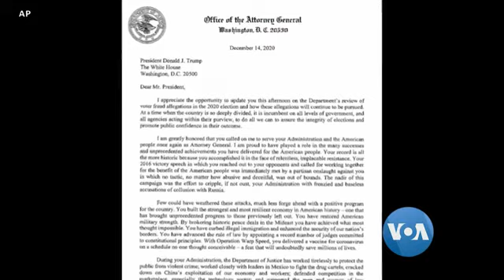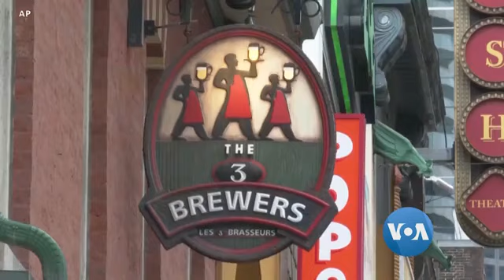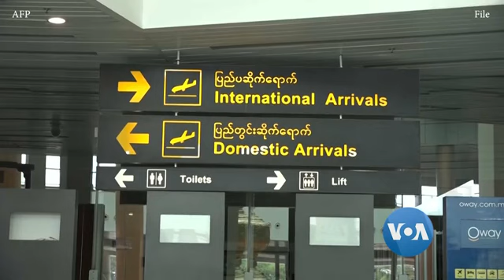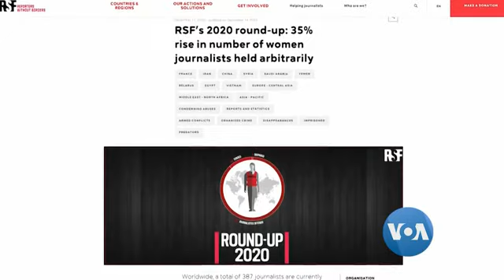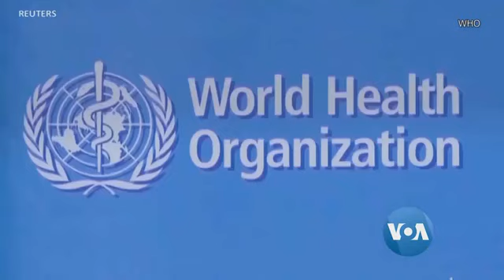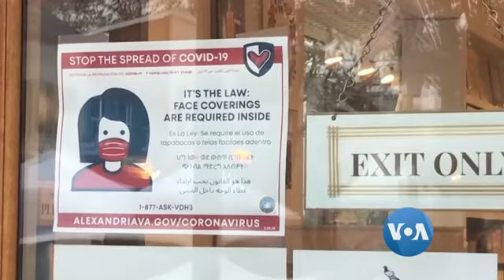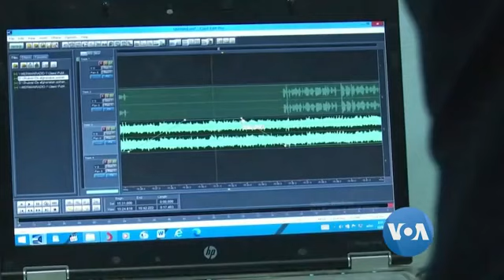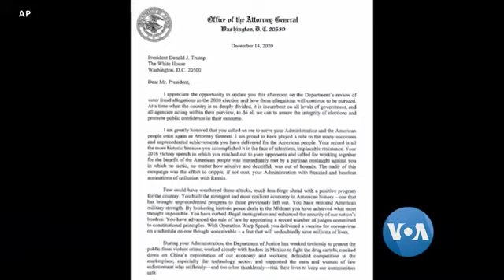ေန႔စဥ္ တီဗီြသတင္းလႊာ (၁၂-၁၅-၂၀၂၀)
အေမရိကန္သမၼတေ႐ြးေကာက္ပြဲမွာ ဂ်ိဳးဘိုင္ဒန္ အႏိုင္ရေၾကာင္း သမၼတေ႐ြးခ်ယ္ေရး အဖြဲ႕က တနလၤာေန႔မွာ တရားဝင္အတည္ျပဳ၊ အေမရိကန္မွာ က်န္းမာေရးဝန္ထမ္းေတြကို ဖိုင္ဇာ COVID-19 ကာကြယ္ေဆး  ပထမဆုံး ထိုးေပး၊ ဒီဇင္ဘာလ ၂၃ ရက္ေန႔မွာ အေမရိကန္ ေရွ႕ေနခ်ဳပ္ William Barr  ရာထူးက ႏႈတ္ထြက္မယ္